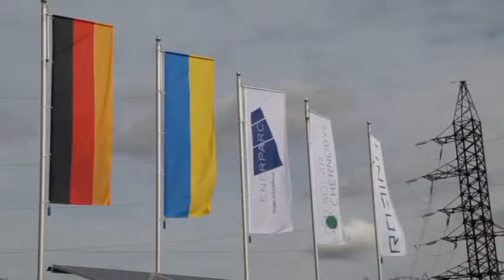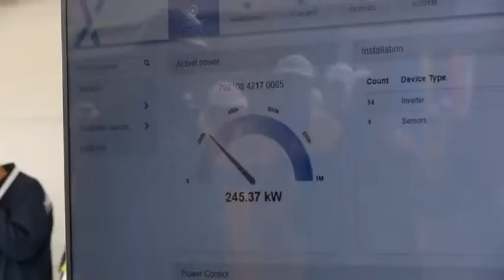Devasted by nuclear disaster, Chernobyl now has a solar plant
A soulless place abandoned after the most destructive nuclear mishap, Chernobyl now has a solar energy plant. Chernobyl nuclear disaster shook the world leaving no signs of life in and around the city. The accident had rendered 49,000 people homeless the same day and 68,000 more evacuated within a week.